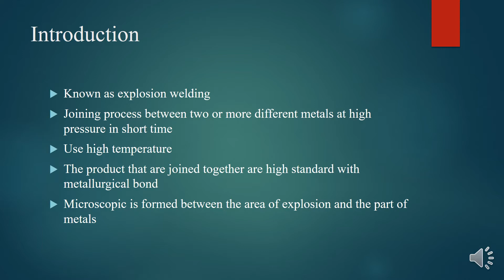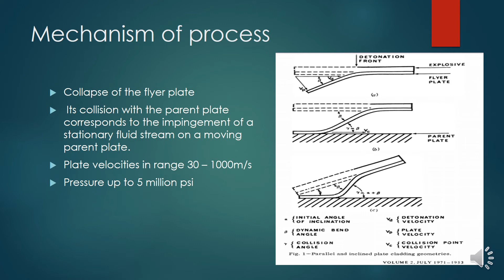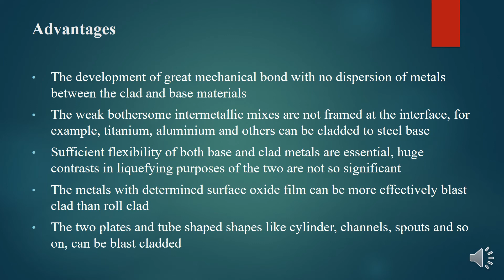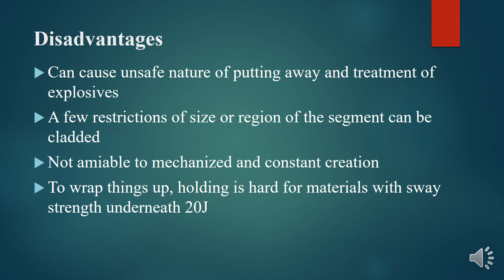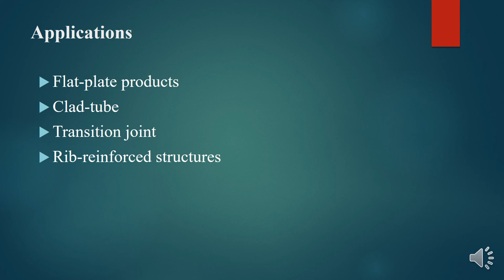NOOR SHAFIATUL AKMAL BINTI ABDUL MUEIN (Explosion bonding of materials)